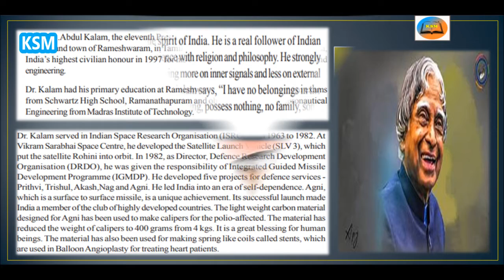SCIENTISTS OF MODERN INDIA - A.P.J.ABDUL KALAM (AEROSPACE SCIENTIST)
MODERN SCIENTIST OF INDIA - A.P.J.ABDUL KALAM